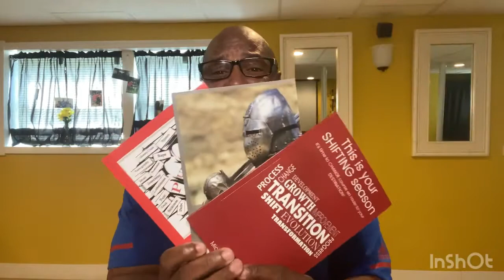Get 3 books for $26 | Book Promotion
1) Get my purpose is greater book:

2) Get I'm a GIANT KILLER:

3) Get this is your shifting season